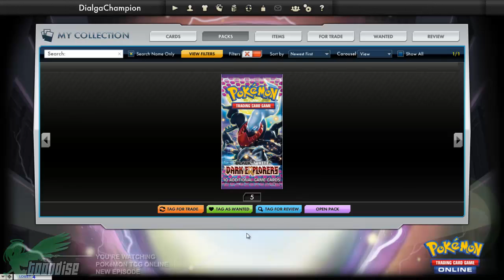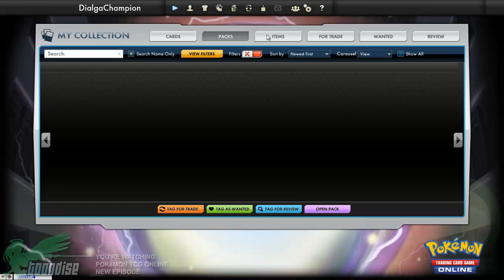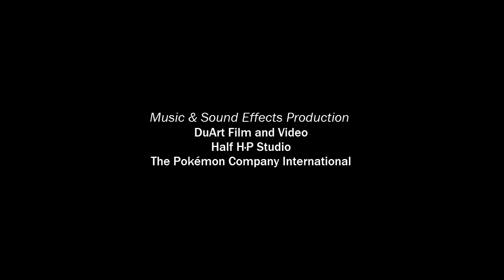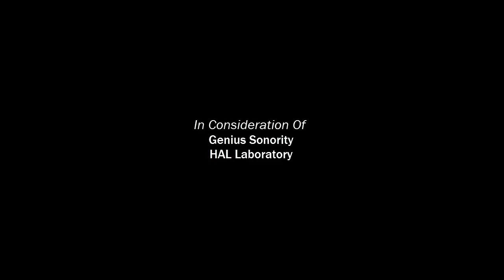Pokemon TCG Online 2012 - Season 3, Episode 26 - Dark Explorers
In tonight's episode of Pokémon TCG Online, we're expanding our online collection by opening up 50 Dark Explorers Booster Packs! What kinds of Pokémon will we discover?

Special Thanks to Nintendo, Genius Sonority and The Pokémon Company International.